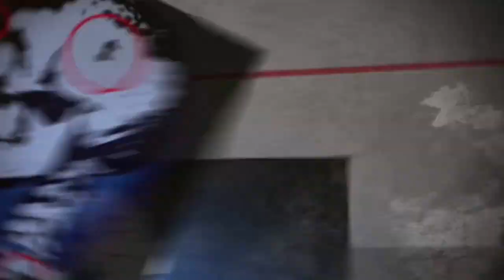inFAMOUS Second Son™Prologue Random Gameplay